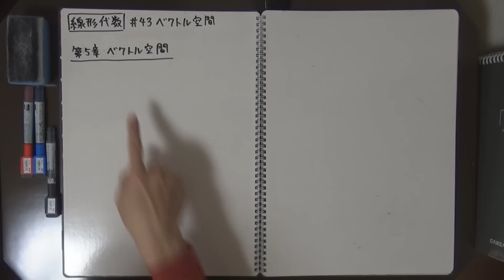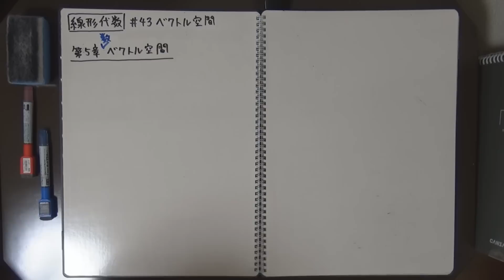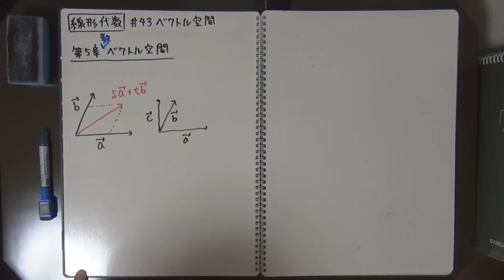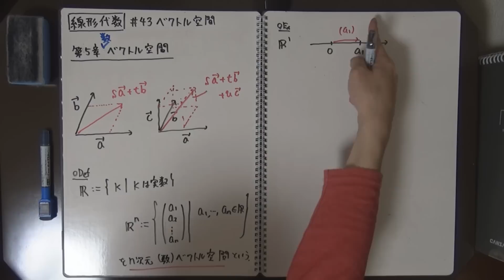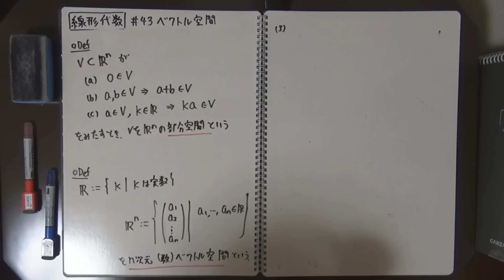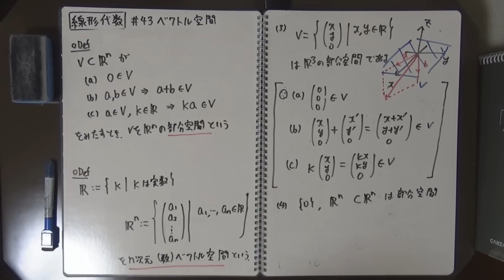【線形代数#43】ベクトル空間